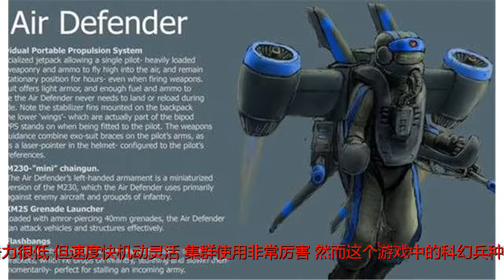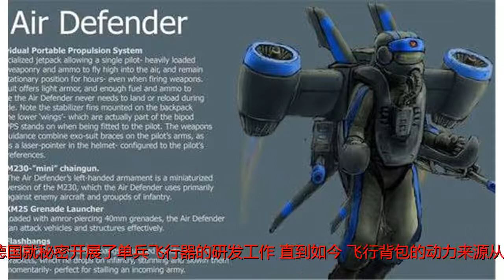火箭飞行兵即将问世，飞行背包已具备上市条件！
谢谢！玩过《红色警戒》的朋友们都会知道，在游戏中有一种兵种叫做火箭飞行兵。这种背着火箭喷射背包，形似穿着太空服的兵种虽然防御力较弱，单体攻击力很低，但速度快机动灵活，集群使用非常厉害。然而这个游戏中的科幻兵种，居然可能在成为现实。近日有媒体宣布世界首款民用类喷气背包今年就要开售。那么其军事领域是否能大有作为呢？在现实中，飞行背包是做不到像游戏中一样以火箭作为动力的。火箭燃料非常迅速，一个背包那么大的可以携带的火箭燃料最多维持10到30秒而已。这么短的时间完全不能达到飞行目的，最多是窜到天上溜一圈。而且火箭燃料过于危险，很容易出现爆炸；其燃烧时尾焰温度也相当高，因此飞行背包需要一种别的可靠的动力来源。其实早在二战时期，美国德国就秘密开展了单兵飞行器的研发工作。直到如今，飞行背包的动力来源从最初的活塞发动机螺旋桨动力，到涡轮喷气式，涡轮风扇式甚至泵喷喷水式。最终定型的方案还是相对可靠稳妥，续航力也较强的涡轮发动机。JetPackAviation自称为全球唯一真正的飞行背包厂商。该公司的飞行背包动力来自喷气式涡轮，但体积小到足以塞进车厢。其之前主打推出的JB-9型涡轮风扇飞行背包在测试阶段也是“官图无限好”，引得了很多投资。然而再怎么说，其背部两个巨大的涡轮风扇依然与我们想象中的“背包”相差甚远。与其说是背着背包，不如说更像是背着一台微型直升机。JB-9飞行时速达到100英里，而飞行高度可以超过1万英尺，飞行时间则达到10分钟。火箭飞行兵，或者说单兵飞行器也具有一定的军事意义。第一，它可以提高步兵的行军速度。如果以单兵飞行的动作行军，其受地形因素影响很少，而其时速可以达到200公里，这样的中短程快速战术投送对未来战争是有利的。第二，单兵飞行器可以设置成由运输直升机和地面运输车队的补充方式，其可以在任何地域飞行，也可以在任何地点起降。第三，它将是侦查和特种作战的利器。单兵飞行器体型很小，还可以低空飞行，利用地形掩护，可以躲避敌人的侦测。既可以敌后渗透破坏，也可以侦察暗杀，最后再悄无声息地溜走。单兵飞行器将来或者正在进入军方的视野，相信不久的将来我们就会看到单兵飞行器在军事领域的运用。本文由火器营原创，抄袭必究！（图片来源于网络）